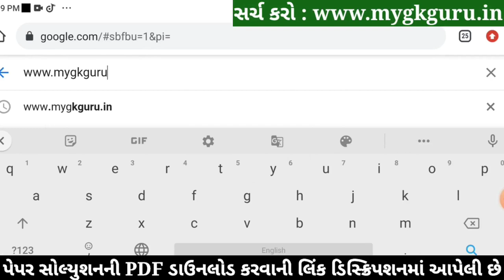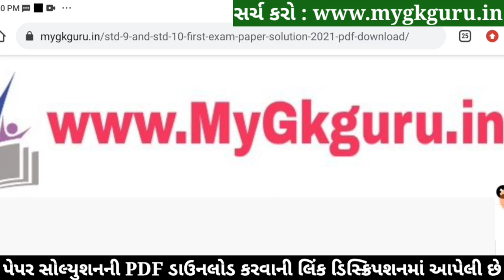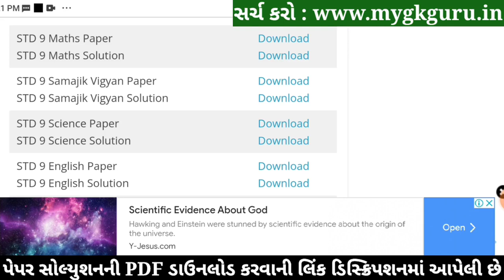STD 9 Samajik Vigyan Paper Solution 2022 50 Marks, STD 9 Samajik Vigyan Paper Solution 2022 February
STD 9 Samajik Vigyan Paper Solution 2022 50 Marks, STD 9 Samajik Vigyan Paper Solution 2022 February. STD 9 Social Science Paper Solution 2022 Second Exam February 2022. Dhoran 9 Samajik Vigyan Paper 2022.

STD 9 Social Science Second Exam Paper Solution 2022

Other Related Search Queries :
STD 9 Samajik Vigyan Paper Solution 2022 50 Marks February
Second Exam STD 9 Samajik Vigyan Paper Solution 2022
Second Exam Paper Solution 2022 STD 9 Samajik Vigyan
STD 9 Samajik Vigyan Second Exam Paper Solution February 2022
STD 9 Samajik Vigyan Paper Solution 2022 February 2022